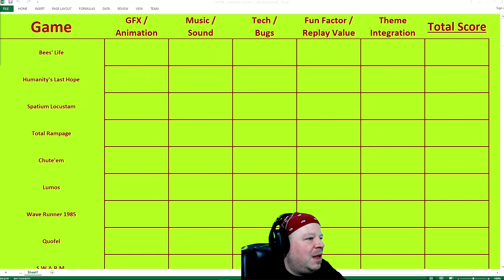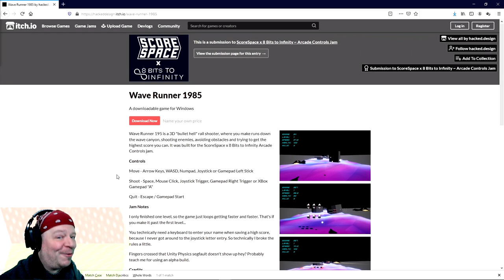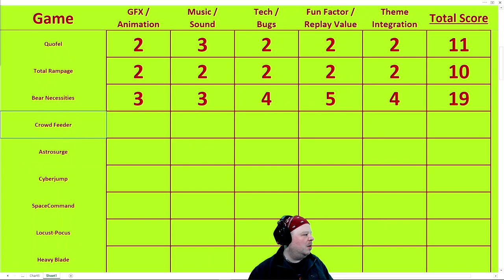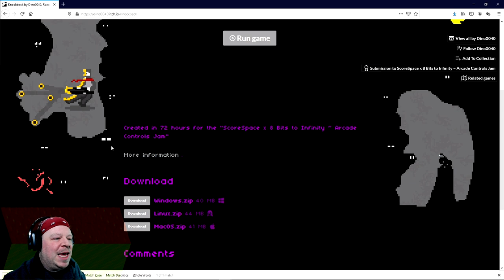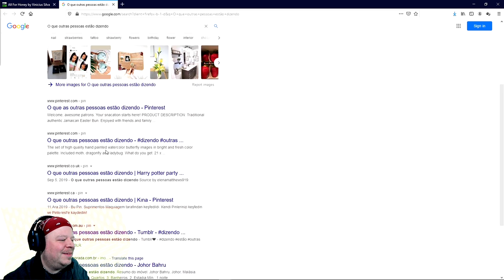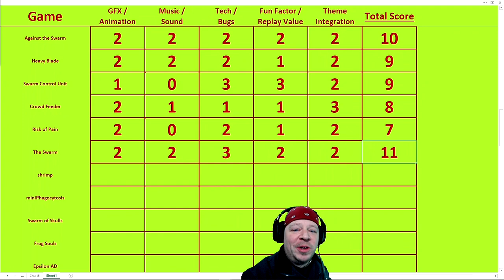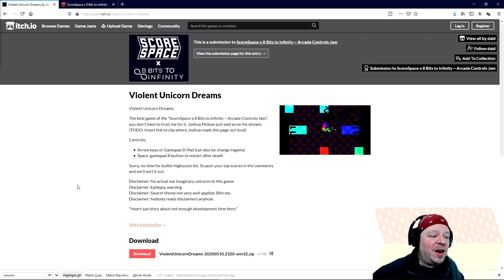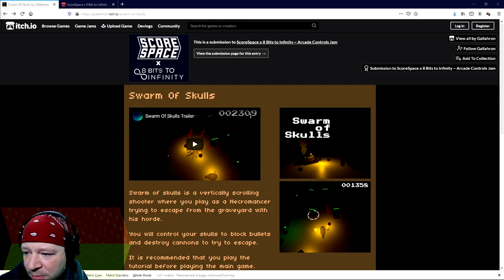the Mad Spektre Plays Ranks *48* Indie Games Highlights / ScoreSpace x 8 Bits to Infinity - "Swarms"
Indie game developers were given a mere three days to make a game with a theme of "Swarms" (Phase I). This video chronicles theMadSpektre playing and evaluating as many games as possible from the submissions (Phase II).

Phase III saw streamers competing in the Top 3 games in a 24 hour high score frenzy! Video coming soon.

A huge congratulations to the winning developers and the Top 3 games!